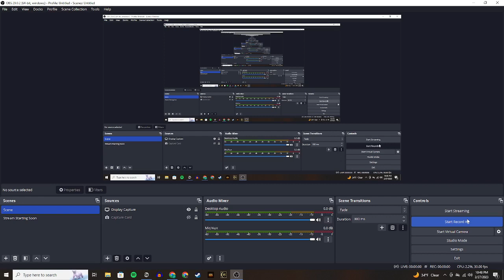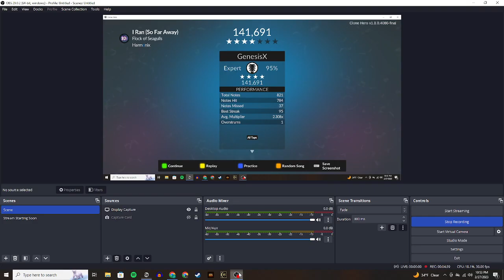I Ran So Far Away (Expert Mode, 95%, 2nd Attempt)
This is my second attempt ever on "I Ran", on Expert Difficulty